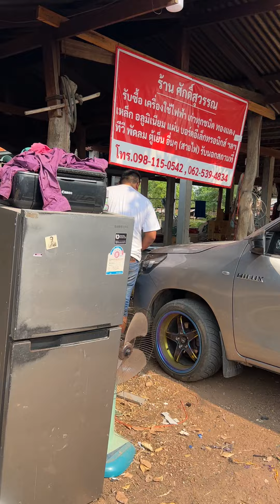แจกเงินลูกหลานวันสงกรานต์